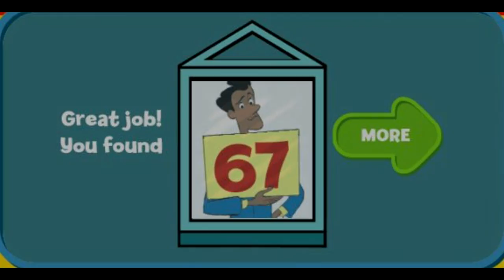Curious George Glass Palace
Curious George
Glass Palace